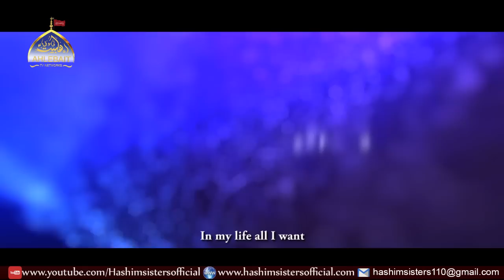Yours Ya Zahra | Hashim Sisters | Nasheed/ Manqabat with lyrics (2017) | Bibi Fatima Manqabat New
A Nasheed in praise of Sayyeda Fatima Zahra (sa), the daughter of the holy prophet (saww).

Written & recited by The Hashim Sisters
Birth anniversary of Bibi Fatima (sa).

Lyrics-

In my life all I want
Is to be what you want
All I want to become
Is Yours

If I live to please You
I will please my Lord too
Is Yours
*Ya Zahra *

Ever since I recall, all I ever sensed was
your presence and your soul
My mother called out in joy and sorrow
Your name it's all I heard
Ever since a child
by You inspired
Is Yours
*Ya Zahra *

Daughter of he who brought peace and blessings
into a darkened world
He'd stand up to show the world Your respect
A part of Him His heart
Mother of your father
Such is your honour
Is Yours
*Ya Zahra *

Wife of the one who lifted the gate of Khaibar
and fought with strength
Son of Abu Talib would find peace
By glancing at your Noor
Ali's strength and power
held in this flower
Is Yours
*Ya Zahra *

The sun, moon and stars circle your household
And never will they stop
The rivers and streams flow in your name too
each wave singing your praise
Oh my Lady Zahra
I pray to Allah
Is Yours
*Ya Zahra *